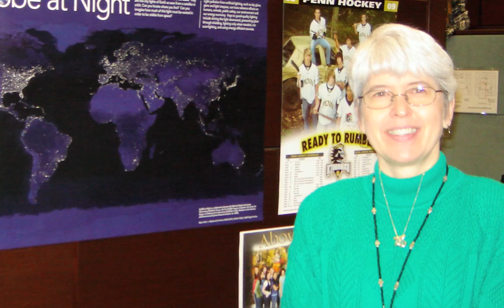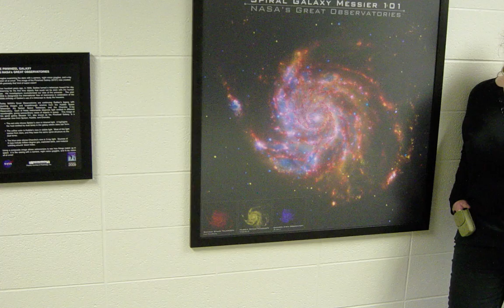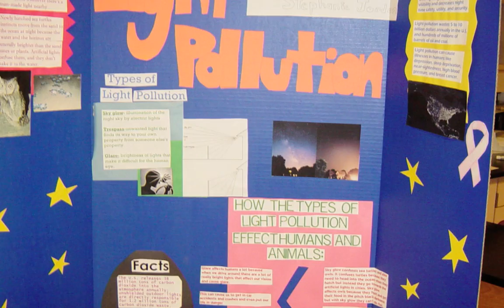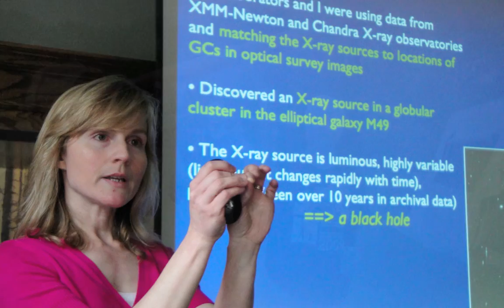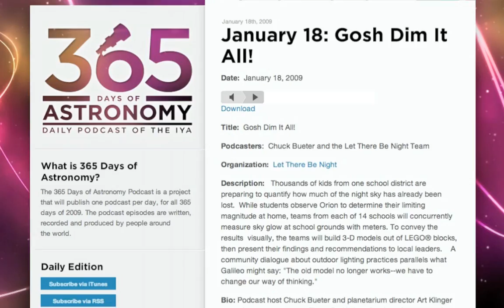Year of Astronomy in Michiana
During the 2009 International Year of Astronomy, the region of Michiana celebrated the 400th anniversary of Galileo's looking through the telescope. Highlights include the Let There Be Night project, dark sky advocacy, NASA image releases, planetarium programs, Michiana Astronomical Society Annual Star Party, ND IX Biennial History of Astronomy Workshop, YMCA AstroCamp, science fair projects, Telescope Renaissance, Galileoscopes, Astronomy 2009 Island in Second Life, Learning Safari, St. Patrick's Park programs, sidewalk astronomy, AFGU vodcast, 365 Days of Astronomy podcasts, and appearances by Galileo himself. Michiana is the area near the Michigan and Indiana border.  Music: "Tides" by Matthew Rumley; "In This Light" by Starball.